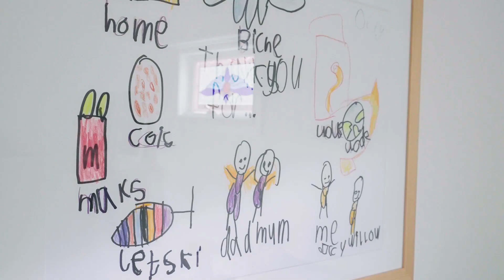259 Autumn Street, Manifold Heights